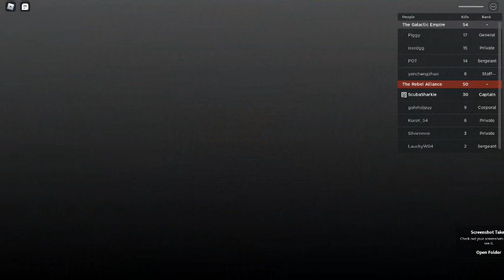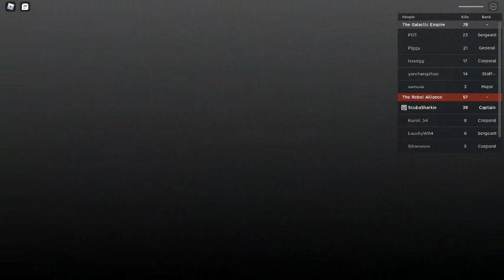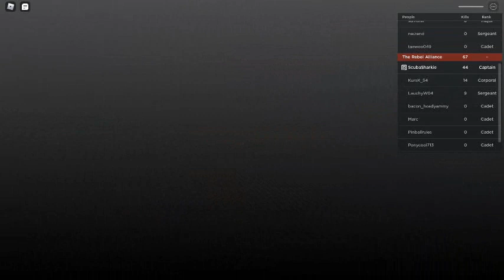[PART 2] F2P VS P2W [P2W Clapped] (Skill OVER Robux) | STAR WARS: BATTLEGROUND [ROBLOX]